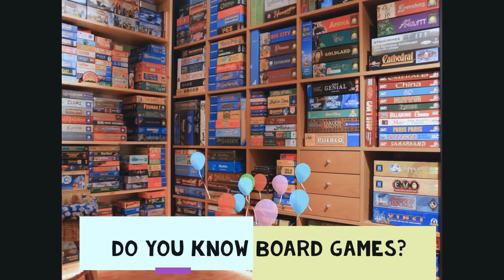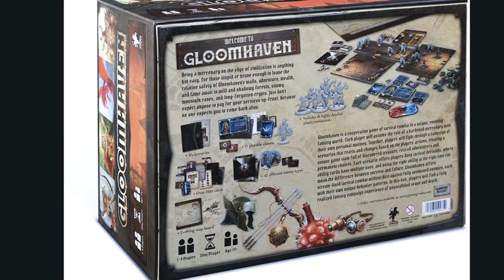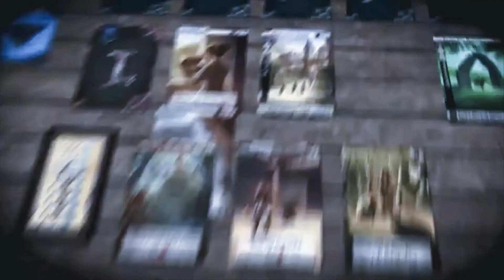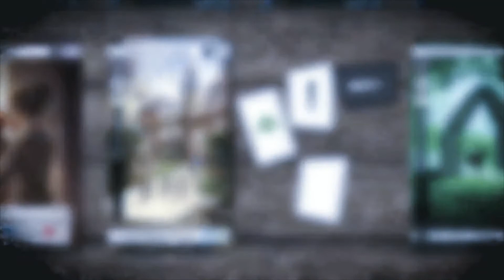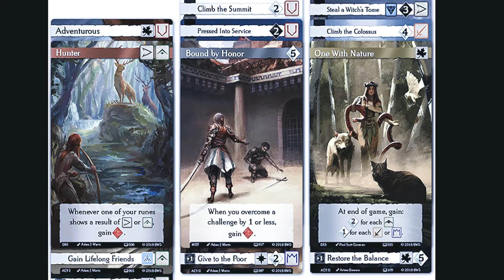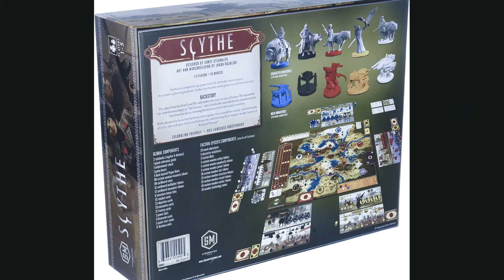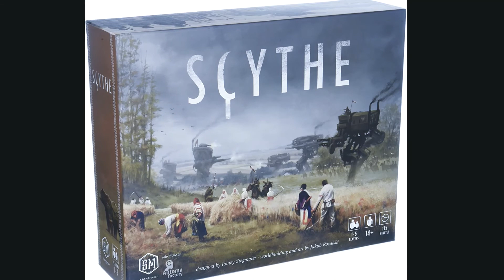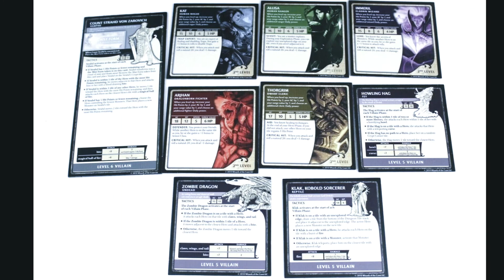Top 5 RPG Board Games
Adventure in RPGs is unlike that in other genres, because RPGs which stands for role playing games often give you the chance to control your own fate and dictate the experience. For that reason, these games feel like an even more enjoyable joy ride than others! They are personalized, detail-oriented, and thrilling. When you hear about role-playing games like Dungeons & Dragons, you probably picture a dimly-lit basement filled with people in silly robes rolling dice, but there's much more to it than that. Not only are role-playing games incredibly fun, but they can actually teach you skills you'll use in the real world
So here are the Top 5 RPG Board Games

Call to Adventure
Dark Souls: The Board Game